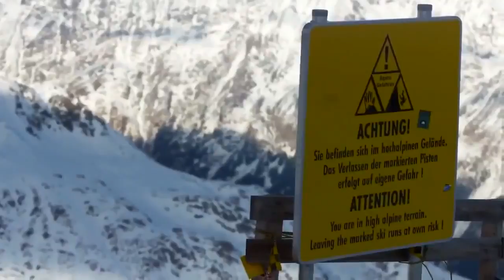Spectre Featurette - First New Look [2015] [HD]- James Bond